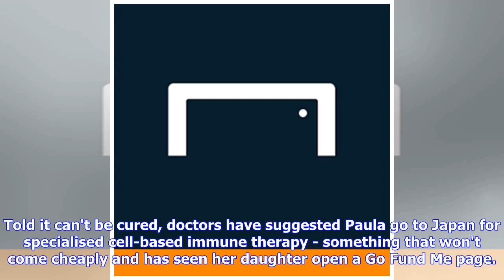VIDEO: A-League news: Melbourne City's generous donation for fan fighting cancer | Goal.com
Paula Bedford is a devoted Melbourne City fan and the A-League club have shown the support goes both ways after pledging $5,000 to Paula's fight against cancer. The mother of two was diagnosed with Duodenal cancer four years ago and after going close to beating it, was given the horrible news that the cancer has spread to her lymph nodes. Told it can't be cured, doctors have suggested Paula go to Japan for specialised cell-based immune therapy - something that won't come cheaply and has seen her...